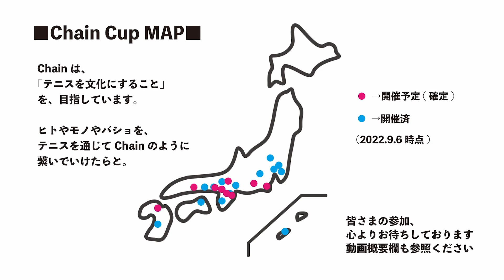5本制混合団体決勝④ 混合ダブルス2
Joint × Chain Cup RoyalSC  Festival＠千葉
オープン5本制混合団体決勝④
栗原隆彰・齋藤佳帆（スカイランド） vs 竹田直樹・山藤彩香（スヌーピー）

■今大会の試合動画
1,2位トーナメント決勝
混D1

■2024年〜2025年の年末年始大会一覧はこちら

日本各地で開催している大会情報を配信中！
受け取りたい方はこの機会にご登録ください。

■Chain公式YouTubeチャンネル御協賛企業